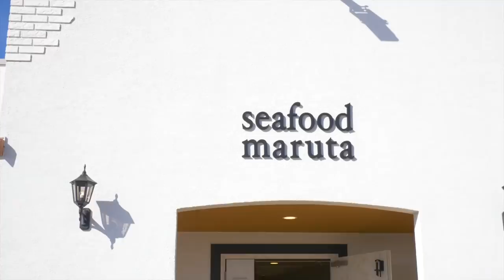Journey to Fish Mountain | Not even featured in Journey Across Japan.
Never did any serious cycling before, but no worries, I have a special guest,  Mikey Rice, who is a professional cyclist and even has his own TV programme in Japan. Mikey says he wants to show me one of the best cycling courses in Japan,  so I decided to rent a bike with my brand new cycling uniform that I bought a day before.

⏩Cafe Maruta (Shirasu Anchovy Pizza and Anchovy on the rice)

🔴Follow Mikey's Insta account!

**Equipment**
▶Main Camera: Sony α6400
▶Second Camera: Sony ZV-1
▶Main Lens:  SIGMA 16mm F1.4 DC DN
▶Microphone: Rode Videomic Micro
▶Wireless Microphone: Saramonic Blink 500